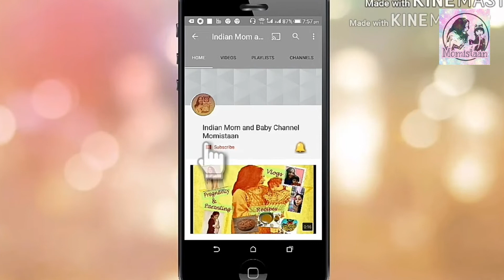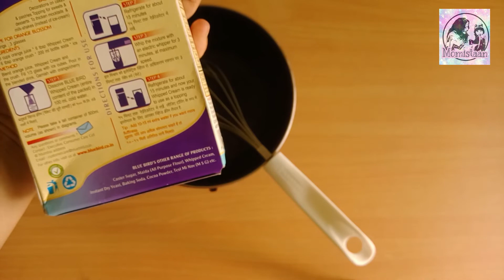सिर्फ़ 2 मिनट फेंट कर बनाएं मार्केट जैसी केक वाली Whipped Cream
Hello Friends,

In this Video I have brought a very easy Whipped Cream Recipe for you which you can make at home by whisking it for just 2 minutes with hand whisk and no electric blender or beater is required.

हैलो दोस्तों,

इस वीडियो में मैं आपके लिए बेहद आसान तरीके से बनाने वाली व्हिप क्रीम रेसिपी लेकर आयी हूँ जो आप सिर्फ २ मिनट हैंड व्हिस्क से फेंट कर बिना इलेक्ट्रिक ब्लेंडर के घर पर एकदम मार्केट जैसा बना सकते हैं।